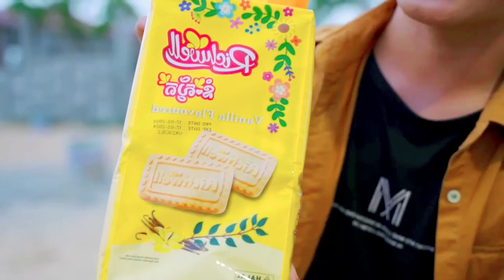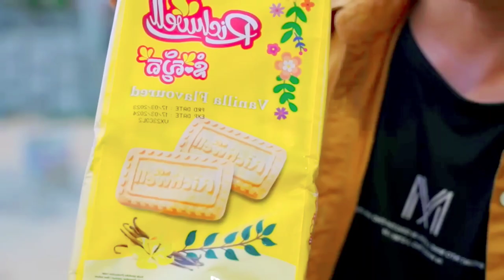ខូចចិត្តព្រោះស្នេហ៍អូន Ep 4